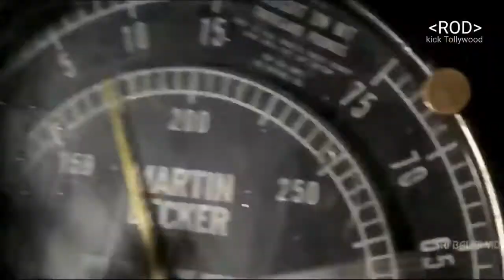Jr.NTR - ALLROUNDER of Indian Cinema || Fan Made Edit